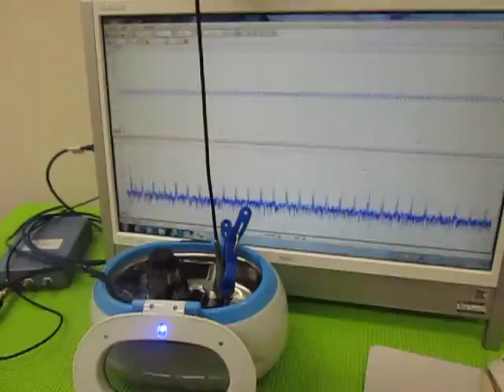超音波の相互作用（表面弾性波） Ultrasonic experiment